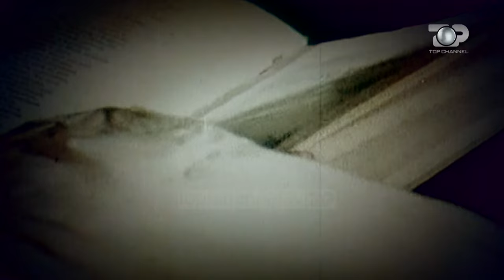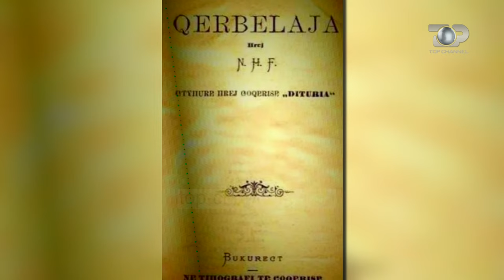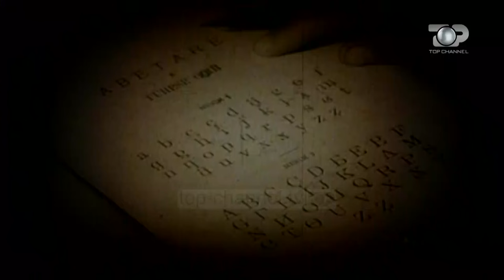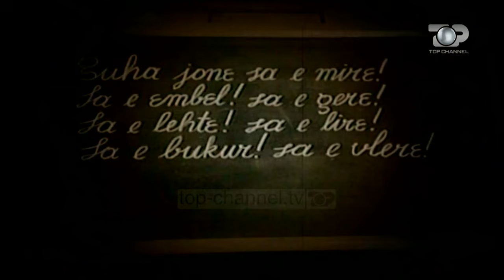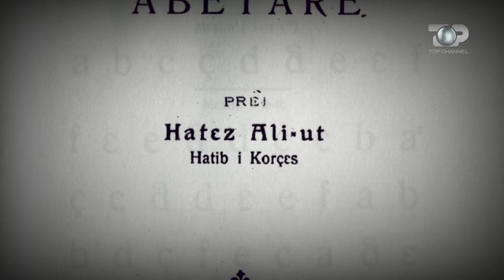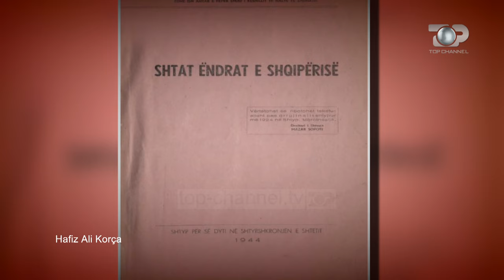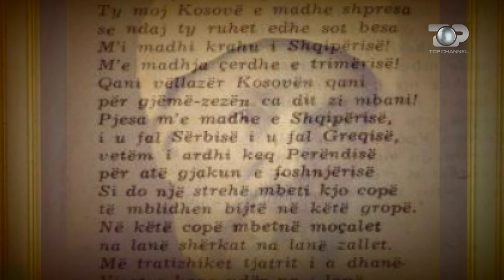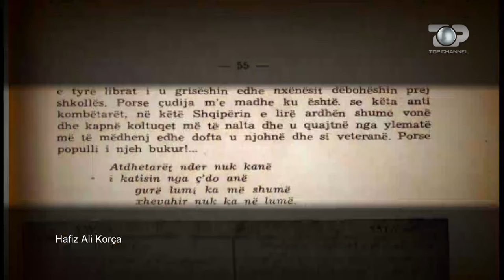Shqipëri a vdekje. Kush e fshiu historinë… ? - Gjurmë Shqiptare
Kjo fotografi paraqet nje çete me luftare ne fillim vitet 1900.
Ne qender te saj bije ne sy nje prej tyre, nje klerik i ri mysliman qe mban ne duart e tij nje tabele ku shkruhet qartazi Shqiperi a vdekje
Sipas te dhenave çeta drejtohet prej tij dhe eshte nje nder me te njohurat per kohen ne te gjithe juglindjen e Shqiperise…
Por kush eshte ky klerik mysliman ? Perse historia e tij per nje kohe te gjate u kerkua te mbulohet, madje edhe sot shume elemente te saj mbeten ende te mjergullt ?
Nje histori e jashtezakonshme dhe pak e njohur…